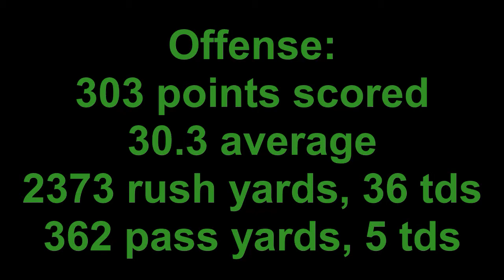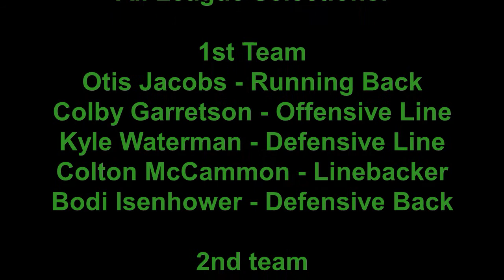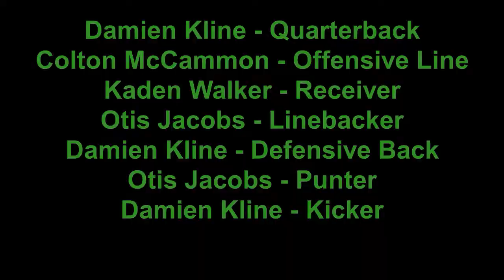2020 super highlights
2020 Football season
8-2 record
4-1 league, 2nd place
3-1 district, 2nd place
Bi-district champs
Regional champs
Sectional runner-up